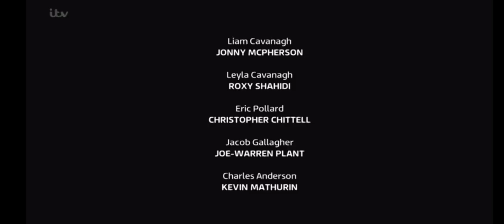Emmerdale - Liam Loses It And Destroys His Plants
All rights to itv